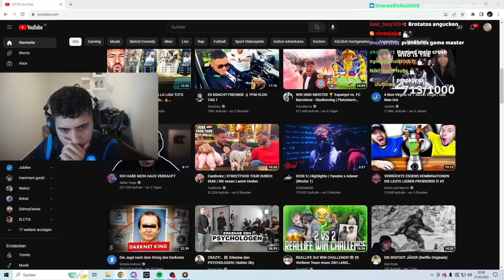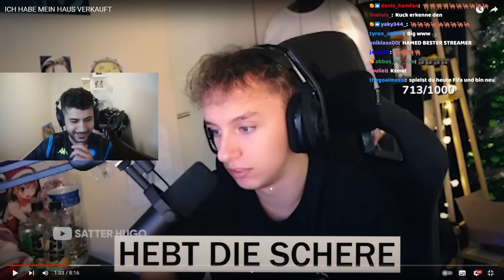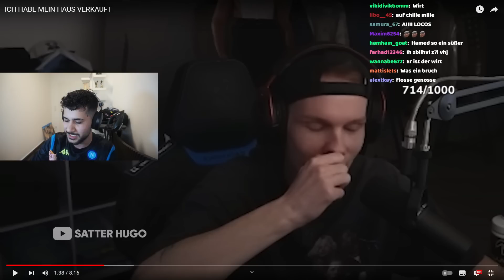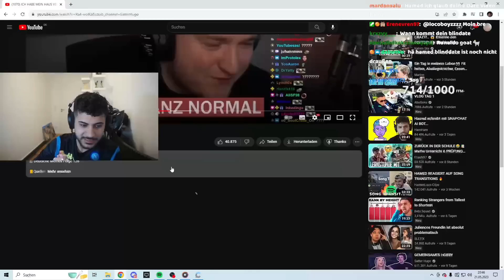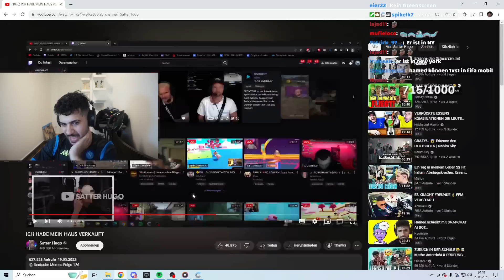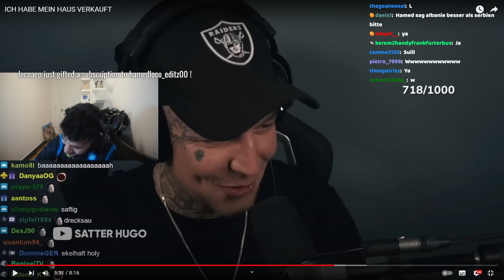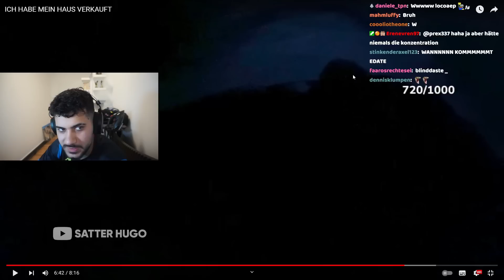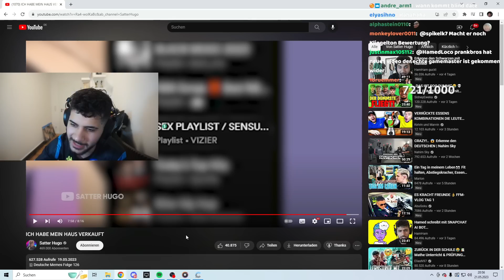HAMED REAGIERT AUF SATTER HUGO